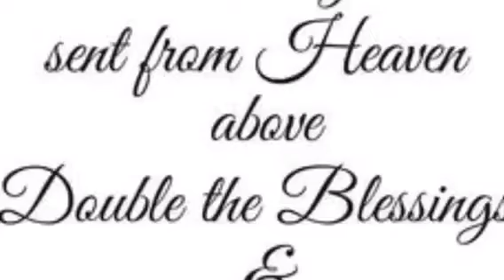Twins: A Double Blessing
Everything is double with these two! Having twins is like that... double the love, double the fun!